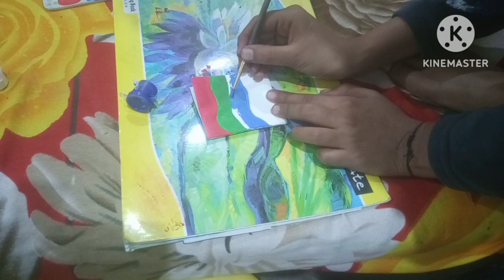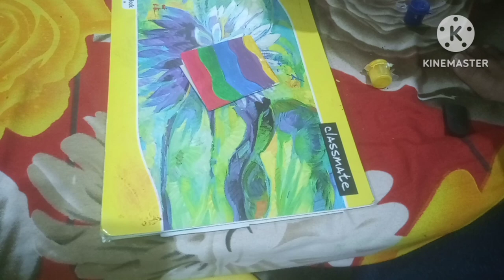diy mini dairy easy bas one page se